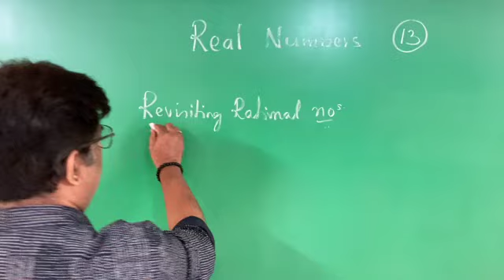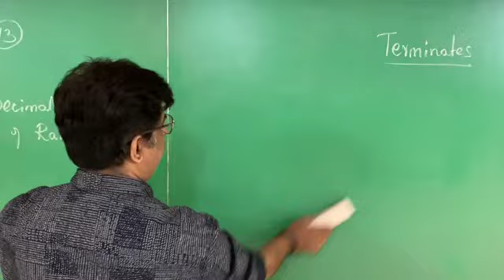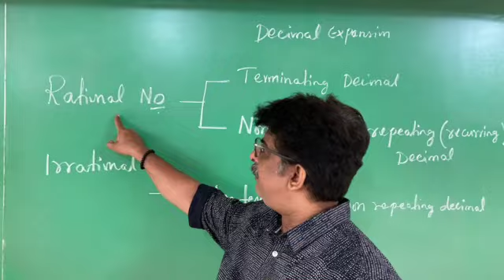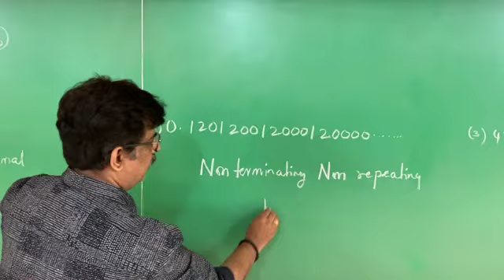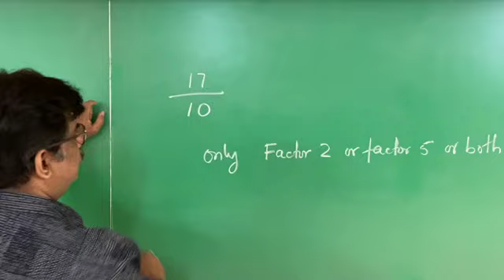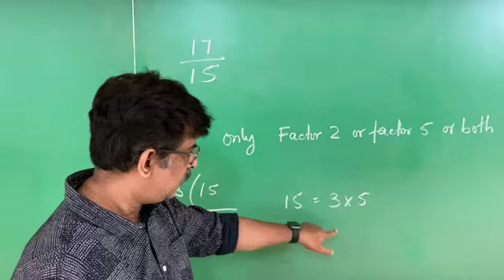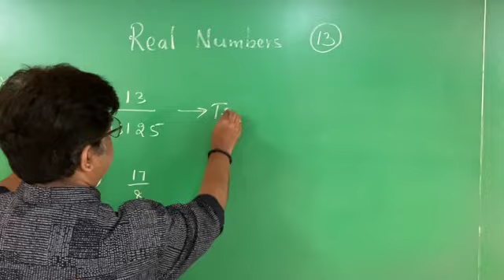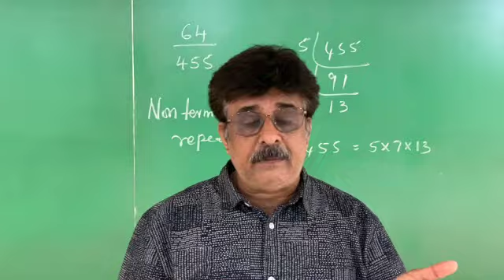REAL NUMBERS 13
SBM COLONY
BANGALORE 50